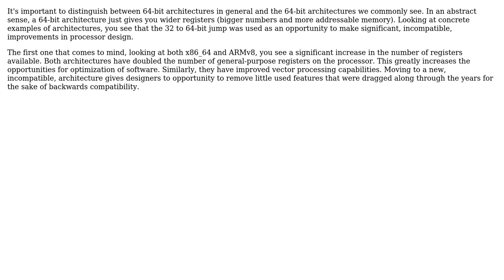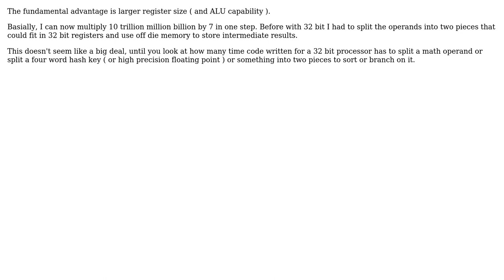What is the gain from 64-bit architecture? (3 Solutions!!)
What is the gain from 64-bit architecture?

With thanks & praise to God, and with thanks to the many people who have made this project possible! | Content (except music & images) licensed under CC BY-SA | Music | Images & others | With thanks to user Sean McSomething user Jorg W Mittag user gnat user auselen user Andyz Smith and the Stack Exchange Network Trademarks are property of their respective owners. You are responsible for your own actions.